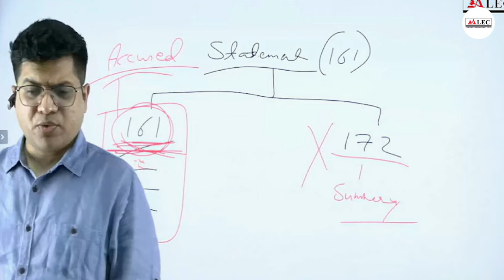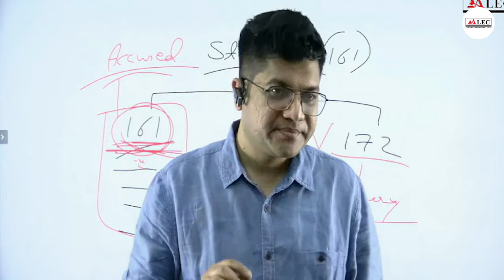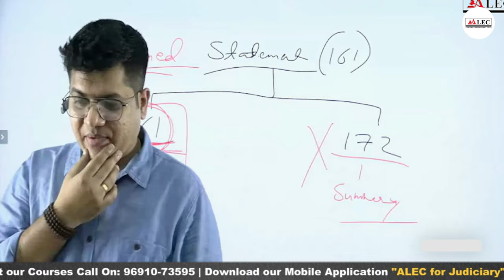POLICE DIARY MUST BE PAGINATED | CRPC SECTION 172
(1-B) The diary referred to in sub-section (1) shall be a volume and duly paginated. (2) Any Criminal Court may send for the police diaries of a case under inquiry or trial in such Court, and may use such diaries, not as evidence in the case, but to aid it in such inquiry or trial.

**Bhopal Center:**

**Contact ALEC:**